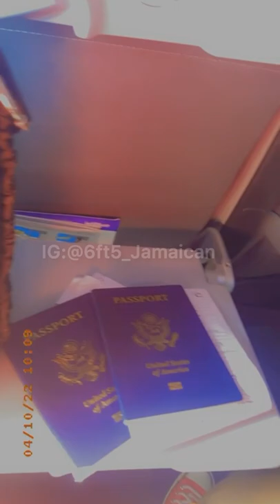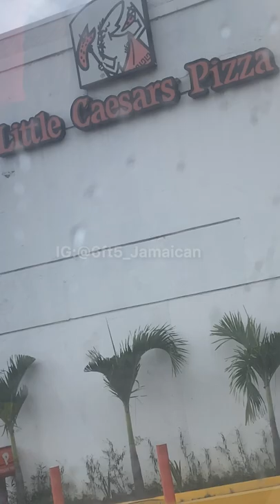Family Reunion 2022 👨‍👩‍👦❤️🫶🏽🇯🇲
Mini Vlog Going To The Airport To Pick Up The Family After Not Seeing Them For Nearly A Year… 🥺❤️
First time trying Popeyes etc..

(I don’t own any right of music playing In background)